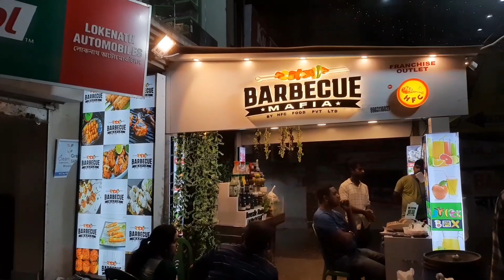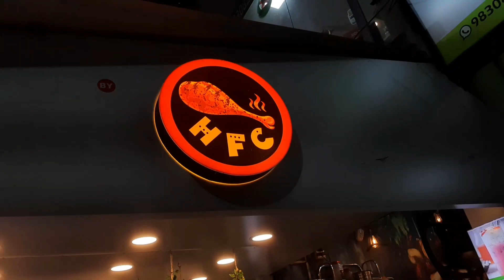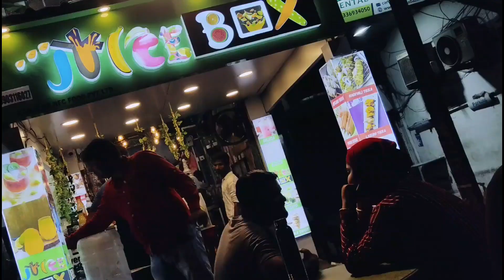Finally Food Vlog শুরু করলাম। @Barbecue Mafia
This is a BENGALI VLOGGING CHANNEL . Basically focused on Life Style Vlogs, Pranks with Friends and Moto Vlogs but today Finally  Food Vlog শুরু করলাম। @Barbecue Mafia

🛑 Location :
                    Barbecue Mafia

I delivers all the Bengali Vlogs in this YouTube Channnel Mr. Subham Official. touristplacesinindia touristsplaceinwestbengal funnyvideos comedyvideo vlogcreation Subham's_vloggs unboxing hpaiopc hpDesktop durgapuja2021 revolution prosostho lifemotoworld anbeearnab Riddles ________________________________________________________________________ _______________________________________________________________________ Copyright Disclaimer :- Copyright Disclaimer under section 107 of the Copyright Act 1976, allowance is made for “fair use” for purposes such as criticism, comment, news reporting, teaching, scholarship and research.Fair use is a use permitted by copyright statute that might otherwise be infringing.Non-profit, educational or personal use tips the balance in favor of fair use.